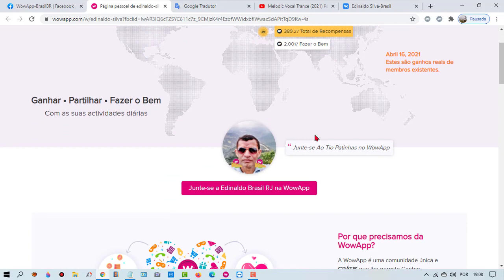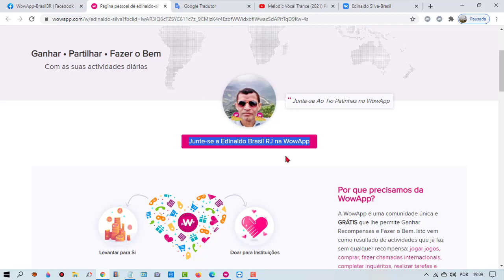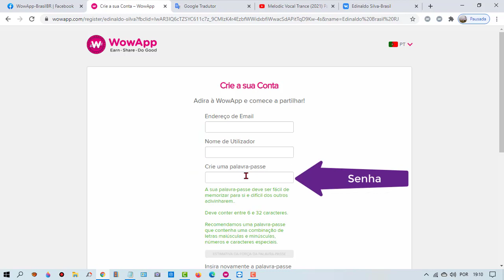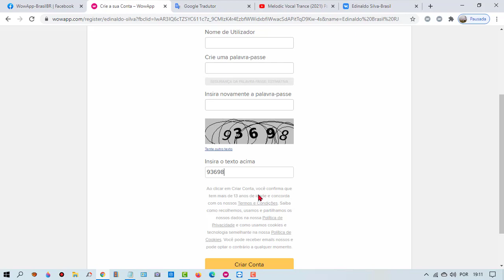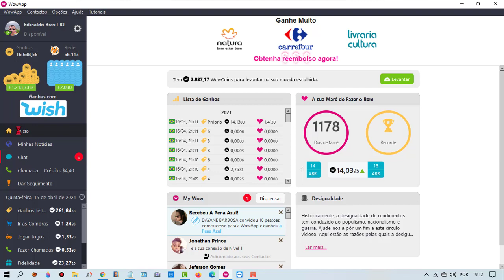Como Fazer o Cadastro no WowApp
Aqui no WowApp Você Ganha Dólares Assim!
1-Áudios no grupo e Privado
2-Ligações Grátis p/ contatos do WowApp
3-Chamadas de vídeos p/ contatos do WowApp
5-Desbloqueando Anúncios no Android
6-Baixando Jogos e Apps no Provedores
7-Respondendo Pesquisas e Quiz
8-Lendo notícias notebook e PC
9-Assistindo os Códigos no Ganhos Instantâneos
Observando esses Detalhes você Fatura muito Aqui!